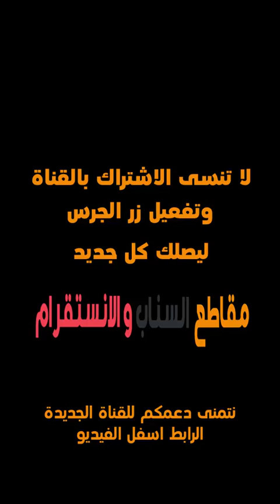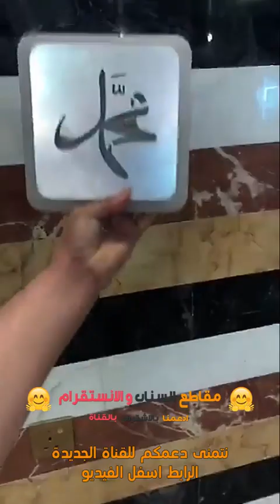شوفو تجهيزات الامير ناصر بن نواف لغرفة البر 🤗 تبارك الله